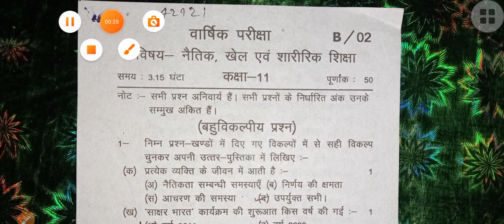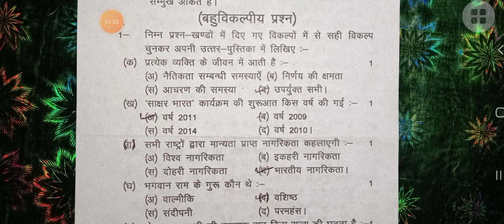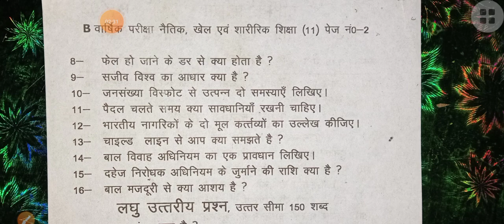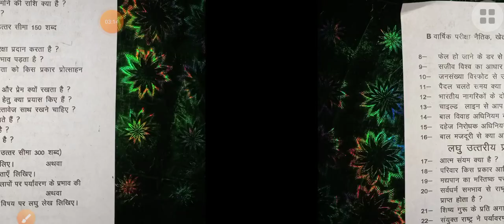11th नैतिक खेल और शारीरिक शिक्षा पेपर 2022 || Up board 11th नैतिक शिक्षा ( Moral science) paper 2022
Up board 11th class Moral science model paper ( questions paper ) 2022 with solution
यूपी बोर्ड 11th नैतिक खेल और शारीरिक शिक्षा ( नैतिक शिक्षा ) मॉडल पेपर Annual exam questions paper 2022